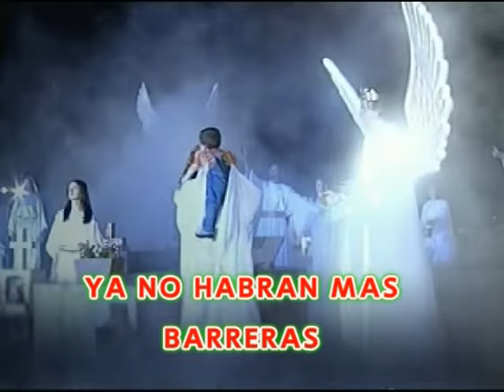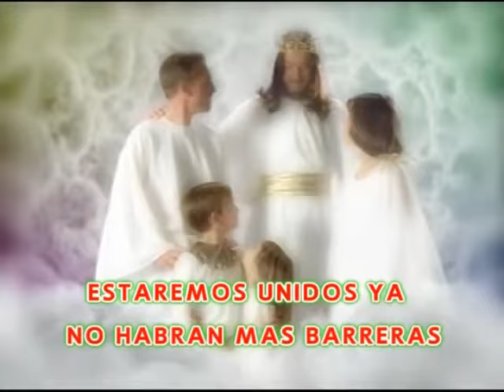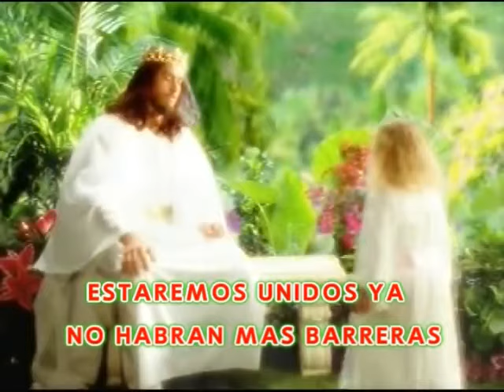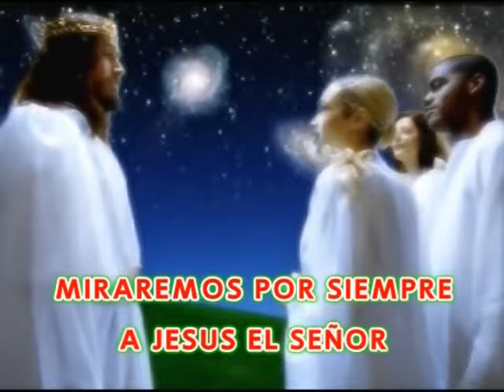ESTAREMOS UNIDOS Junior Kelly Marchena